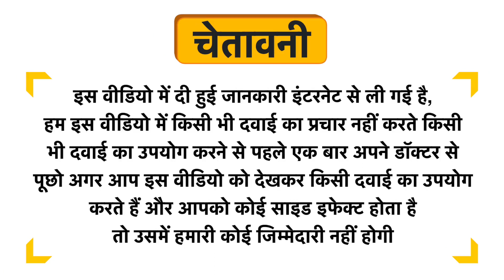Lactinest Granules Elaichi Uses in Hindi | Side Effects | Review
Lactinest Granules Elaichi Uses in Hindi | Benefits | Side Effects | Dose